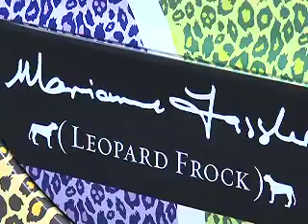Media & Money - The fashion industry and the opportunities available in Africa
Local and international designers recently hit the runway in Sandton to show off the latest and greatest in African fashion. What does the future hold for fashion in Africa?  What does it take to make it as a designer? To answer these and other burning questions we have Victor Rakhale, Acting MD for African Fashion International, Sonwabile Ndamase, Executive President of SAFDA and SA Designer Abigail Betz.